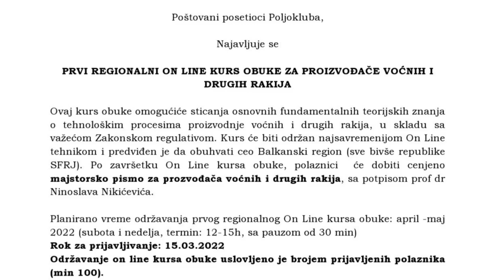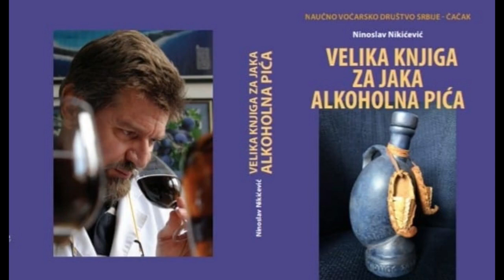Kako prizvesti vrhunsku rakiju !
Kako proizvesti vrhunsku rakiju, najava prvog on-line kursa profesora dr. Ninoslava Nikićevića za proizvodjače voćnih i drugih rakija !